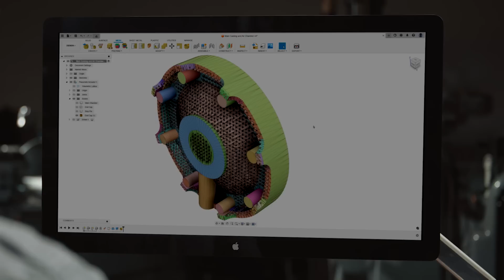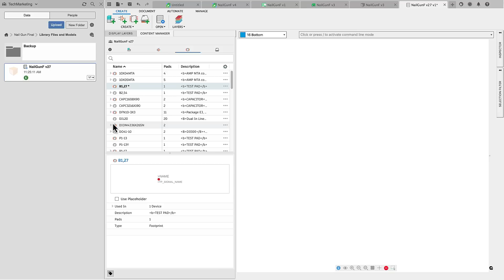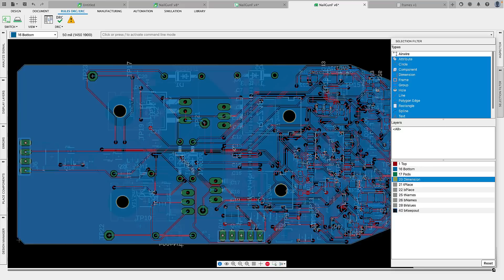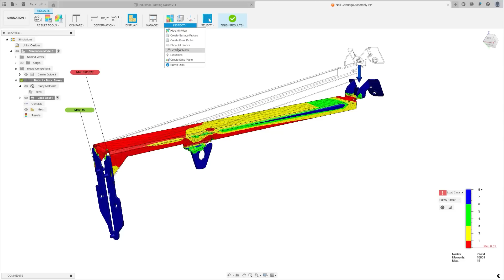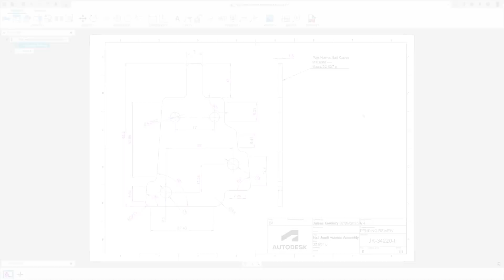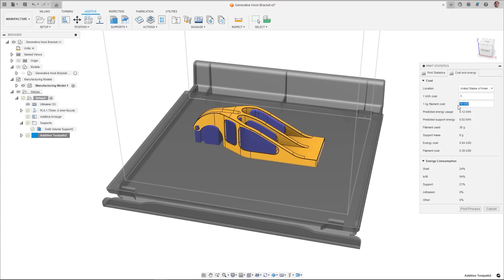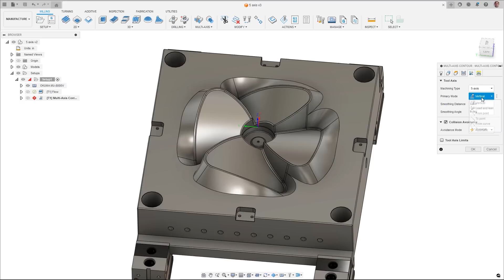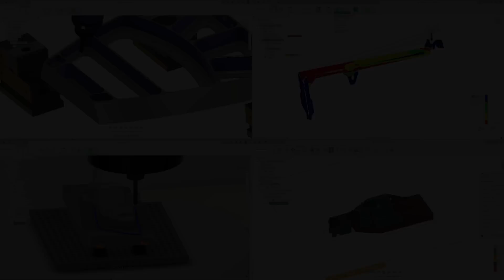What's New for July 2023 | Autodesk Fusion 360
Welcome to the Autodesk Fusion 360 What’s New YouTube video for the July 2023 release. In this product release, we are introducing a range of new features and improvements that will improve your workflows.

Some notable additions, among many:

We’re excited to offer native support for Apple Silicon, specifically M1 and M2 processors. Users will benefit from a 30% performance increase across all areas, notably in compute performance and local rendering, and see up to 50% reduction in battery consumption. Although Rosetta 2 installation is still required, the dependency on it has been significantly lessened.

In the design space, we have significantly improved your assembly workflow efficiency with Duplicate with Joints. Now, duplicating subassemblies and joints is quick and straightforward. When you select components to duplicate under the Assemble Tab, their associated joints are also copied. Both the copied components and joints appear separately in the timeline, allowing independent modifications with no link between copies.

Whether you're a seasoned professional or just starting your design journey, all the updates in this release are designed to enhance your productivity and unleash your creativity.

In case you don't have time to watch all the way through, here are some chapter markers for your convenience:

00:00 — Welcome to the July 2023 Fusion 360 Release!
00:37 — Apple Silicon Support, and other General Improvements
01:44 — Fusion 360 Electronics
06:03 — Simulation in Fusion 360
06:40 — Design Faster with Fusion 360
07:18 — Duplicate with Joints
08:34 — Fusion 360 Drawings
10:03 — Fusion 360 Manufacturing Updates
13:47 — What's in Preview for Fusion 360 Manufacturing
14:58 — Thanks for watching!